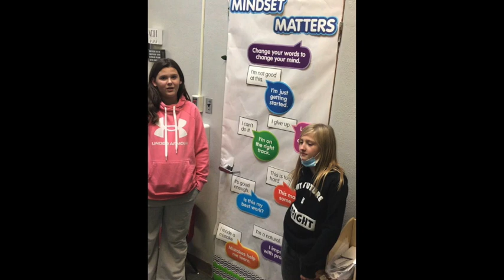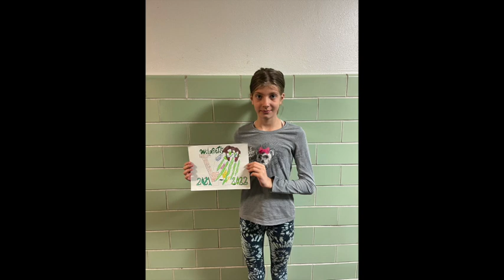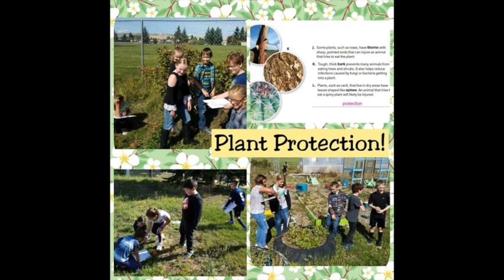6th Grade Celebration 2022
This video is about 6th Grade Celebration